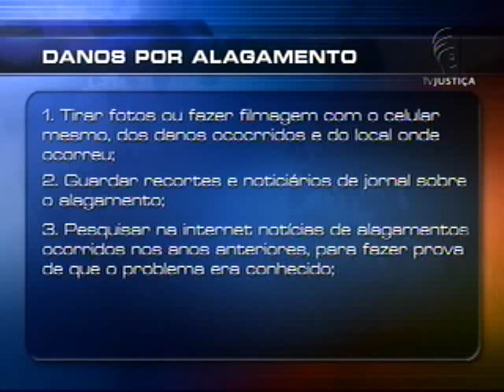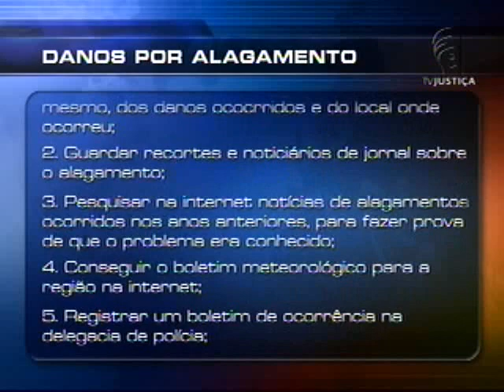Alagamento Brasília (20/11/12)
Em Brasília, o Ministério Público (MP) entrou com uma ação na Justiça para que o governo solucione os problemas de drenagem pluvial em um bairro nobre da capital que fica alagado toda vez que chove forte. Nessa segunda- feira, dezenas de pessoas tiveram problemas por causa dos alagamentos.